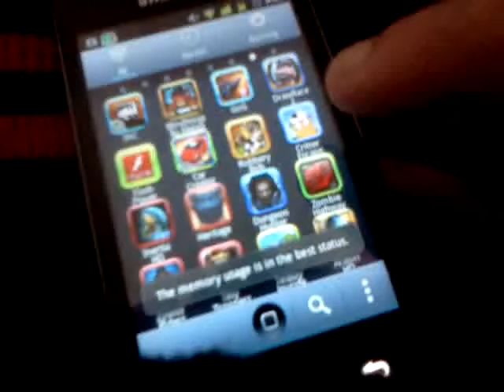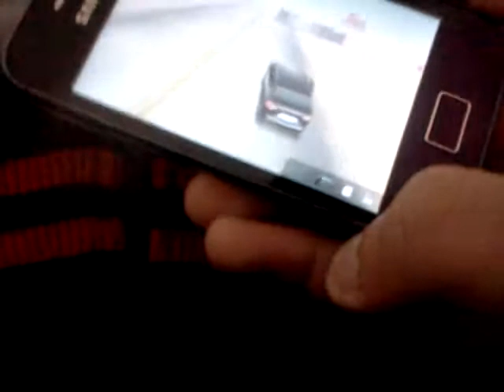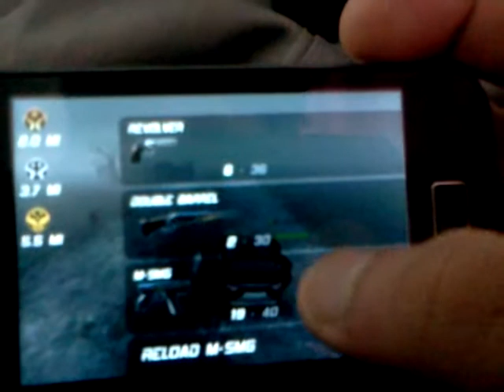Zombie highway for all phones